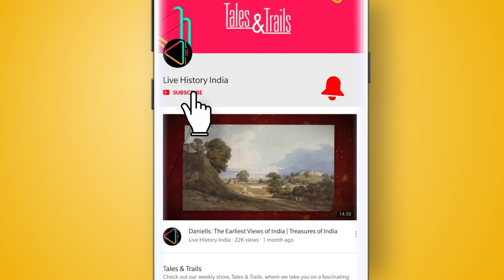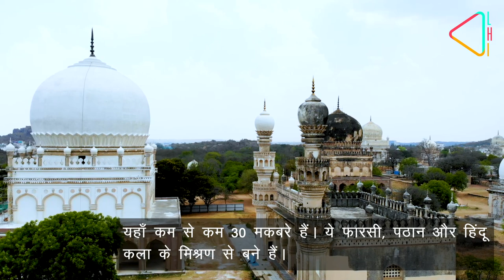हैदराबाद की अद्भुत विरासत: कुतुब शाही मकबरे | The Amazing Heritage of Hyderabad: Qutb Shahi Tomb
हैदराबाद के गोलकोंडा क़िले के पास मौजूद ये शानदार मक़बरे निशानी है उस राजवंश की जिसने एक समय भारत के सबसे अमीर राज्यों पर शासन किया था।

ये हैं क़ुतुब शाही राजवंश के मक़बरे जो आज भी हैदराबाद के इतहास और वास्तुकला की शान हैं। ये मक़बरे क़ुतुब शाही सुल्तान, उनके परिवार और दरबार के लोगों के हैं। इनकी सुंदरता और भव्य वास्तुकला क़ुतुब शाही शासकों के गौरव को आज भी संजोये हुए है।

16वीं शताब्दी में क़ुतुब शाही सुल्तानों ने दक्खन में गोलकोंडा से 1518 और 1687 के बीच राज किया था। क्या आप जानते हैं की गोलकोंडा एक समय पूरे विश्व के सबसे समृद्ध और अमीर राज्यों में से एक था? इसका कारण था गोलकोंडा की हीरे की खानें, जिसकी वजह से ये कई सालों तक पूरे दुनिया में हीरों की राजधानी के रूप में जाना जाता था। 18वीं और उन्नीसवीं शताब्दी तक भी गोलकोंडा के हीरों की वजह से ये सबसे महत्वपूर्ण शहरों में से एक था। गोलकोंडा से ही क़ुतुब शाही शासन की शुरआत हुई थी।

राजवंश के संस्थापक थे कुली कुतुब-उल-मुल्क, जो दक्कन आये और कर्णाटक के बीदर के बहमनी सुल्तानों की सेवा में लग गए। 1518 ईस्वी में बहमनी साम्राज्य के पतन के बाद, कुली कुतुब-उल-मुल्क ने अपनी स्वतंत्रता की घोषणा की और गोलकोंडा को अपनी राजधानी बनाया। क़ुतुब शाही राजवंश ने लगभग 170 वर्षों तक शासन किया और सन 1687 तक मुगल हमले का सफलतापूर्वक विरोध किया।

आज के हैदराबाद शहर को बसाने का श्रेय भी क़ुतुब शाही को ही जाता है। पांचवे सुल्तान, मुहम्मद कुली क़ुतुब शाह ने 1591 में हैदराबाद की स्थापना की। क़ुतुब शाही शासक महान निर्माता और शिक्षा और कला के संरक्षक थे। उनके समय की इमारतें आज भी देखने को मिलती हैं जैसे प्रसिद्द चारमीनार और गोलकोंडा क़िला। उनकी इमारतें वास्तुकला की एक नयी शैली को दर्शाती हैं जो दक्खन में गुलबर्गा, बीदर, बीजापुर से भिन्न थी।

क़ुतुब शाही मकबरों की गिनती भी उनकी सबसे भव्य संरचनाओं में होती है। यहाँ कम से कम 30 मक़बरे हैं। ये फारसी, पठान और हिंदू कला के मिश्रण से बने हैं। मकबरों के अलावा यहाँ मस्जिद और स्नान की जगह भी हैं। दिलचस्प बात ये है कि यहाँ आपको कई अलग अलग तरीकों के मक़बरे देखने को मिलेंगे - बड़े, छोटे, एक मंजिला, दो मंज़िला और खुली छत वाले भी।

इन मकबरों की शिल्पकला और डिज़ाइन देखने लायक हैं। गुंबदों को मूल रूप से नीले और हरे रंग की टाइलों से सजाया गया था, जिनमें से अब केवल कुछ टुकड़े रह गए हैं। सुल्तान मुहम्मद कुली कुतुब शाह का मकबरा कुतुब शाही मकबरों में सबसे भव्य माना जाता है।

एक और ध्यान देने वाली बात ये है कि यहाँ इसमें राजवंश के पांच सुल्तानों के अभिलेखीय रूप से प्रलेखित कब्रें शामिल हैं। इस समूह में क़ुतुब शाही के आखिरी सुल्तान अबुल हसन कुतुब शाह का मकबरा नहीं हैं क्योंकि उन्हें बंधी बनाकर महाराष्ट्र के दौलताबाद क़िले ले जाया गया था और उनकी कब्र खुल्दाबाद में है।

इन क़ुतुब शाही स्मारकों पर हाल ही में restoration का काम किया गया है। आज भी ये पूरा समूह कुतुब शाही राजवंश और हैदराबाद और गोलकोंडा में उनकी समृद्धि के प्रतीक हैं